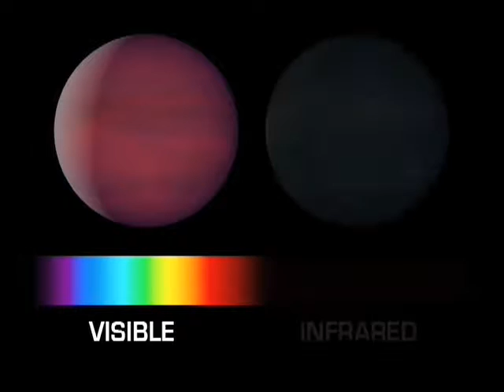What is a brown dwarf? | Ask an Astronomer | NASA Spitzer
Dr. Davy Kirkpatrick explains these stellar oddities. Brown dwarfs are substellar objects that occupy the mass range between the heaviest gas giant planets and the lightest stars, of approximately 13 to 75–80 Jupiter masses (MJ), or approximately 2.5×1028 kg to about 1.5×1029 kg. Below this range are the sub-brown dwarfs, and above it are the lightest red dwarfs (M9 V). Brown dwarfs may be fully convective, with no layers or chemical differentiation by depth.

Unlike the stars in the main-sequence, brown dwarfs are not massive enough to sustain nuclear fusion of ordinary hydrogen (1H) to helium in their cores. They are, however, thought to fuse deuterium (2H) and to fuse lithium (7Li) if their mass is above a debated threshold of 13 MJ and 65 MJ, respectively. It is also debated whether brown dwarfs would be better defined by their formation processes rather than by their supposed nuclear fusion reactions.

Stars are categorized by spectral class, with brown dwarfs designated as types M, L, T, and Y. Despite their name, brown dwarfs are of different colors. Many brown dwarfs would likely appear magenta to the human eye, or possibly orange/red. Brown dwarfs are not very luminous at visible wavelengths.

Planets are known to orbit some brown dwarfs: 2M1207b, MOA-2007-BLG-192Lb, and 2MASS J044144b.

At a distance of about 6.5 light years, the nearest known brown dwarf is Luhman 16, a binary system of brown dwarfs discovered in 2013. DENIS-P J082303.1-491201 b is listed as the most-massive known exoplanet (as of March 2014) in NASA's exoplanet archive, despite having a mass (28.5±1.9 MJ) more than twice the 13-Jupiter-mass cutoff between planets and brown dwarfs.

CREDIT: NASA/JPL-Caltech